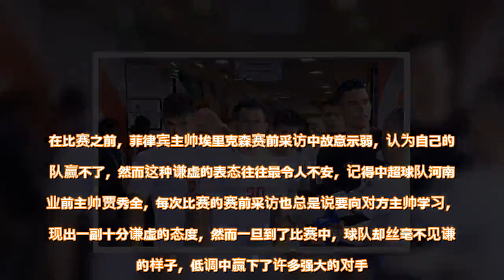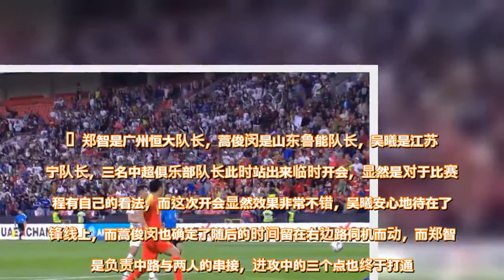一次扭转局面的谈话！中超三家俱乐部队长场上紧急开会！ - 雪花新闻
在比赛之前，菲律宾主帅埃里克森赛前采访中故意示弱，认为自己的球队赢不了，然而这种谦虚的表态往往最令人不安，记得中超球队河南建业前主帅贾秀全，每次比赛的赛前采访也总是说要向对方主帅学习，表现出一副十分谦虚的态度，然而一旦到了比赛中，球队却丝毫不见谦虚的样子，低调中赢下了许多强大的对手。  担心的事情还是反映到了比赛场上，菲律宾的防守反击威胁非常大，如果不是冯潇霆的临危不乱，国足上半场就已经落后于对方了。而面对菲律宾连续几次高质量的快速反击，给国足后防线造成了巨大的压力，而中场球员也发生了站位重叠的情况，进攻也打不开，这时候蒿俊闵决定就站了出来。  这蒿俊闵的足球魅力不仅仅在于他的球技，更多的是他的精神属性加成，只要他出现在场上，对于其他球员来说都是一个十分有说服力的标志，而作为与郑智一起踢球多年的蒿俊闵，自然也是非常清楚这时候他需要改变些什么了，而他选择倾诉的对象就是郑智。里皮说过只要在他的国家队里，郑智永远都是必须召入的球员。虽然郑智因为停赛原因导致亚洲杯第一场没有参加，但是次战与菲律宾一役，郑智当仁不让的成为了球队核心之一。  在上半场第28分钟，在一次菲律宾的反击中，本场比赛担任前锋的吴曦却成为盯防对方前锋的防守球员，这种站位显然是不正常的，趁着国足发后场定位球的机会，蒿俊闵迅速赶到郑智身边，激动的招手表达着什么，与此同时，吴曦也回头加入到他们的谈话中，于是出现了中超三家俱乐部的队长，在场上站在一起紧急开会的罕见画面。    郑智是广州恒大队长，蒿俊闵是山东鲁能队长，吴曦是江苏苏宁队长，三名中超俱乐部队长此时站出来临时开会，显然是对于比赛进程有自己的看法，而这次开会显然效果非常不错，吴曦安心地待在了前锋线上，而蒿俊闵也确定了随后的时间留在右边路伺机而动，而郑智则是负责中路与两人的串接，进攻中的三个点也终于打通。  而这次紧急开会也成为了一次扭转比赛局面的关键谈话，随后的进攻中，正是郑智在中路的策划，同时吴曦站在禁区里吸引防守球员，由右边路位置的蒿俊闵传中助攻了武磊破门，三个人各自完成自己的任务，齐心协力帮助国足取得了领先。  菲律宾的实力近日被媒体宣传的有些太过于强大，实际上这支菲律宾队的整体实力依然还是在国足之下的，虽然差距并不是很大，但是国足依然获得胜利的问题不大。同时本届亚洲杯24支球队各自展现出的实力来看，大部分球队其实并没有比国足强，而国足其实也并没有外界想象的那么不堪，希望国足的小伙子们能够继续团结一心，只要正常发挥，这一届亚洲杯很有希望完成八强的目标。    查看原文